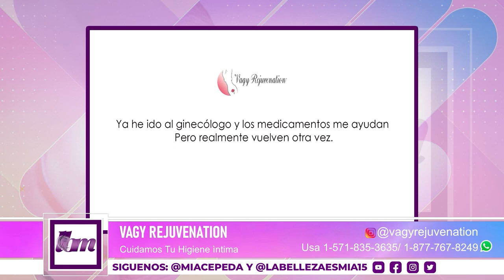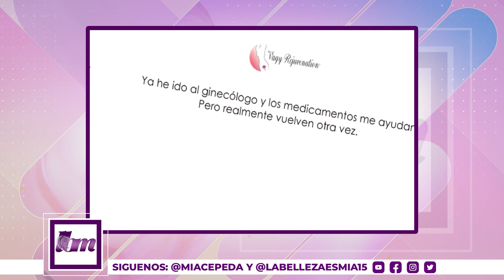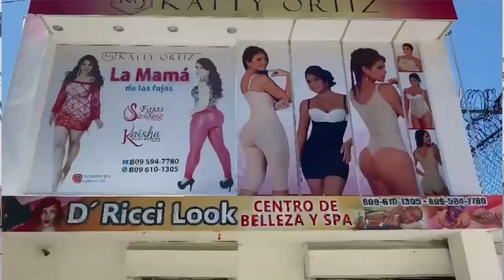🔴LA BELLEZA ES MIA TV EN VIVO🔴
Cuenta Oficial del programa LaBellezaEsMía 💋
•De Lunes a Viernes de 10am a 12pm
•Por @digital15hd y @telemicrohd Internacional 📺
•12pm TeleradioNorte
•8:00pm Transmición Youtube y Facebook
HarumiBeautyCenter
Belleza, cosmética y cuidado personal
Spa, donde te tratamos como una reina 👸 y pagas como una plebeya 👩 Avenida Bolivar Nro 255, Torre Oráculo, Local 102, Gazcue, Santo Domingo